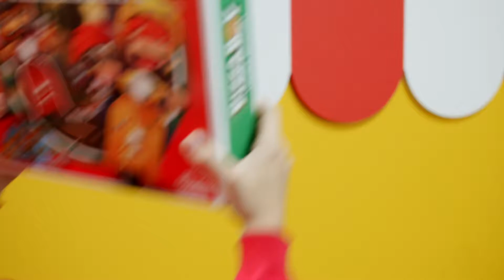Pizza Boy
Um jogo de tabuleiro muito emocionante no qual serás um pizzaboy em Roma.